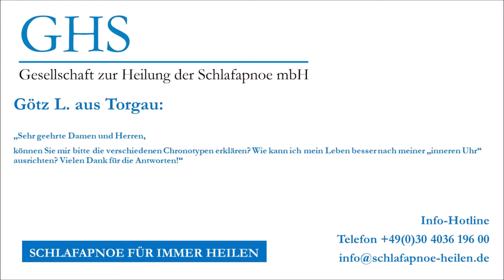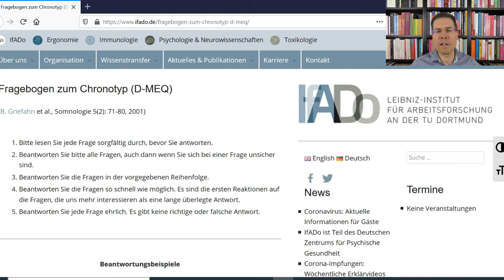Eulen und Lerchen - das Leben besser nach der inneren Uhr ausrichten - Fragen und Antworten #53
Schlafapnoe Experte Heiko Musiolik, Geschäftsführer der Gesellschaft zur Heilung der Schlafapnoe, beantwortet Fragen.

können Sie mir bitte die verschiedenen Chronotypen erklären? Wie kann ich mein Leben besser nach meiner „inneren Uhr“ ausrichten? Vielen Dank für die Antworten!“

Hier finden Sie den Link zum Fragebogen, um Ihren eigenen Chronotyp herauszufinden

Weitere Fragen?

GHS Gesellschaft zur Heilung der Schlafapnoe mbH
Tel.: + 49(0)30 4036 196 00